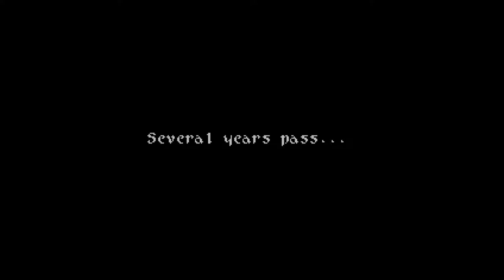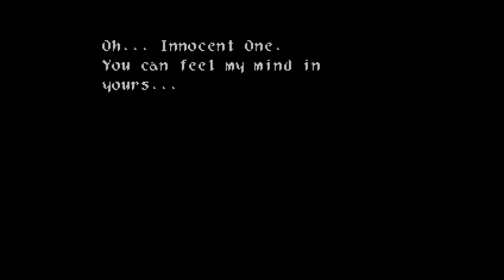Wild Arms | Part 3 | CAPO GAMING LIVE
Lets support the small channels that are overlooked. Support the little man.